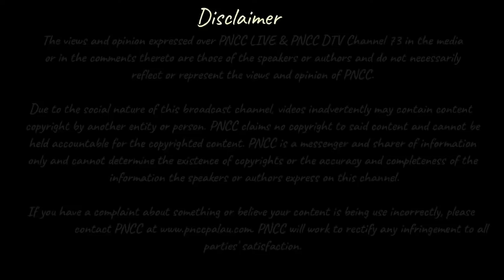Olsiuekl ra bedengel a Kuoll el IBEDUL Yutaka M. Gibbons